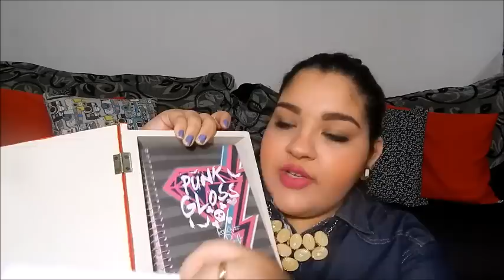COMPRAS PARA O LAR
Espero que tenham gostado, me visite mais vezes!
Fique com Deus, Beijão!